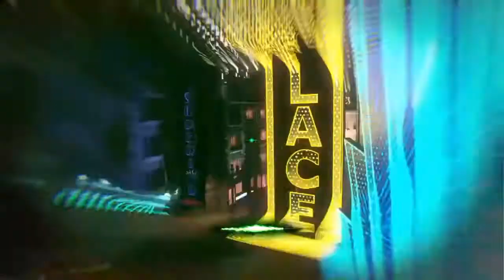Black Ops 3 Zombies: Shadows of Evil (Part 1)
Feel free to give input on the video so that I can improve on future uploads.